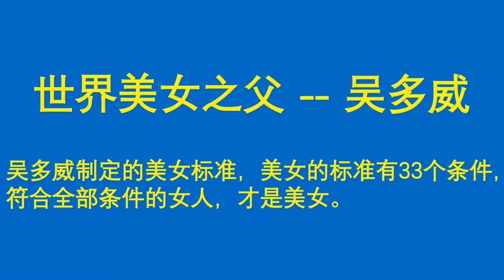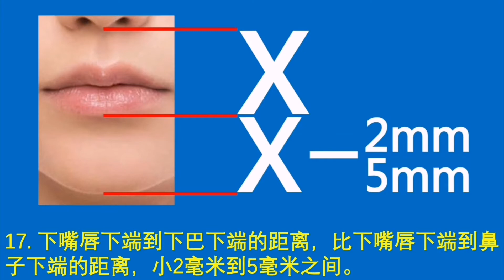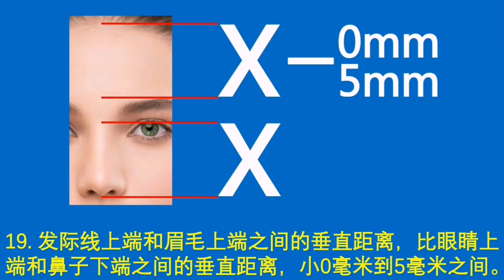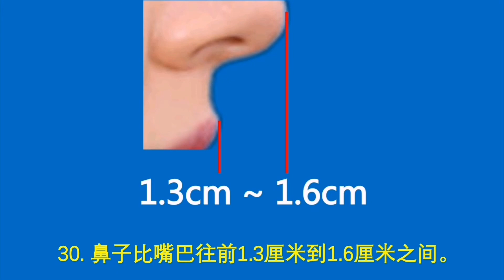美女的标准是什么？